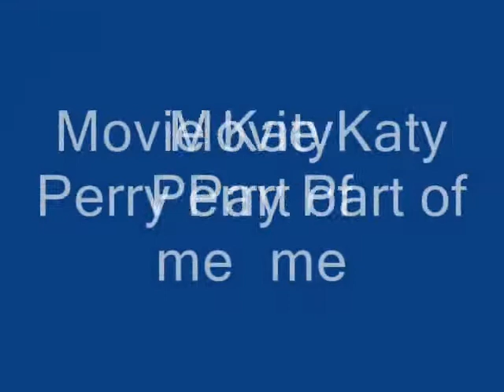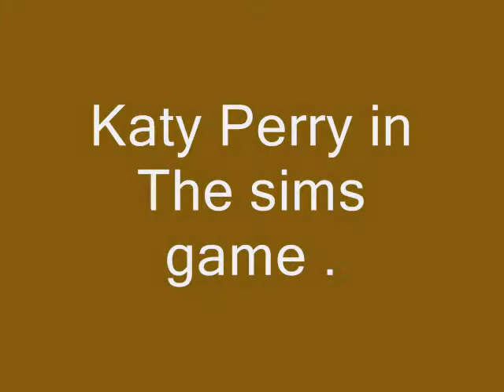Katy Perry Pictures(FOTOS)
Curtam a Página   Katy Perry fãs no facebook ,